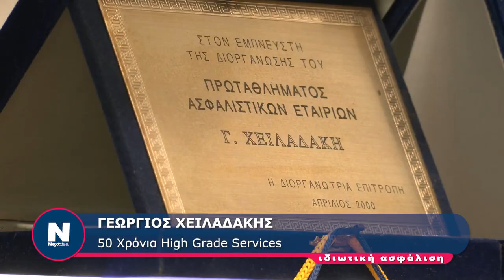ΓΕΩΡΓΙΟΣ ΧΕΙΛΑΔΑΚΗΣ 50 Χρόνια High Grade Services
ΓΕΩΡΓΙΟΣ ΧΕΙΛΑΔΑΚΗΣ
50 Χρόνια High Grade Services